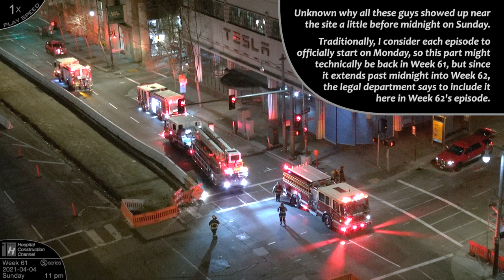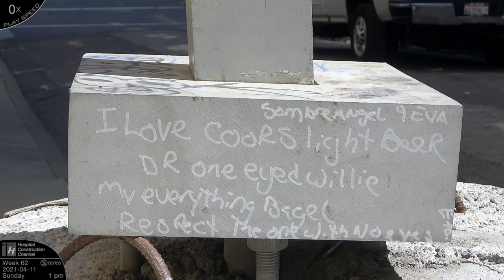One-week construction time-lapse with closeups: Week 62 of the Ⓢ-series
Week 62 in the ongoing Ⓢ series, which follows the construction of a new 13-story senior living building in San Francisco. This is a construction timelapse with various closeups and "sub-time-lapses" at various speeds, condensing the week of April 5 - 11, 2021, into about 40 minutes.

This episode starts with a clip of some sort of fire department activities that actually start at the end of Week 61 and extend into this Week 62. Thus we get to see the transition from one week to another, something not usually seen. Sort of like a mini New Year's eve, haha.

There's another eagle-eye view of a red concrete pour. These are for "bus rapid transit" lanes and don't have anything to do with the building we've been watching, but they're still fun to watch -- you don't see a big pour of red concrete in the street every day! Someday, when I have time, I'll be making separate, longer, time lapses of these red concrete pours.

Lots of curtain wall and glass work. Testing for leaks. And Thing makes another appearance.

At the end is a walkabout around the outside of the site.

There's a lot of stuff (such as the curtain wall work) that we've seen multiple times before, so, since it maybe it isn't a particularly "exciting" or ground-breaking episode, I had some fun with the music in a few places. As usual, you're always welcome to listen to your own playlist instead if you don't like my choices (there's no dialog in the video).

Chapters:

00:00 - Prologue (swarm of fire equipment)
04:01 - Mon (red concrete pour, curtain wall)
15:11 - Tue (curtain wall, Thing, smidge of testing for leaks)
20:36 - Wed (testing for leaks, glass remove and replace)
26:10 - Thu (curtain wall border, curtain wall)
29:39 - Fri (curtain wall)
31:51 - Sat (glass remove and replace, walkabout)
38:46 - Closing and previews

Music licensed from Audio Network. In chronological order:

Prologue (Sunday):
Twerking On Mars 2 — Todd Speakman, Guy Speakman, Joseph Downard, Marcus Dawes (3068/47)

Monday:
Onward — Andrew Swarbrick (3444/7)
Solstice Dance — Marc Jackson Burrows, David Tobin, Jeff Meegan, Julian Gallant (2938/5)
Up And Down — Igor Dvorkin, Duncan Pittock (1143/7) [extends into Tuesday]

Tuesday:
Up And Down — Igor Dvorkin, Duncan Pittock (1143/7) [extended from Monday]
Creepy Quirky — Philip Guyler (3429/1)

Tuesday night - Wednesday morning:
Chase The Sun — Adam Drake, Tom Jenkins (2768/5)

Wednesday:
Happy Street — Terry Devine-King, Adam Drake (2510/3)
She Got Ooh Yeah 2 — Lincoln Grounds (2807/32)

Thursday and Friday:
Just One Step — Little Violet, Bob Bradley, Julien Pierre (1900/5)

Saturday:
Disruption — Keith Beauvais, Chris Blackwel (2292/1)
Dancing In The Rain 2 — Christian Marsac (1782/10)